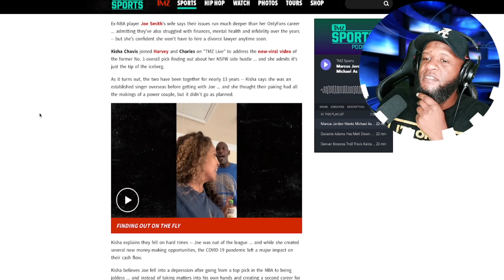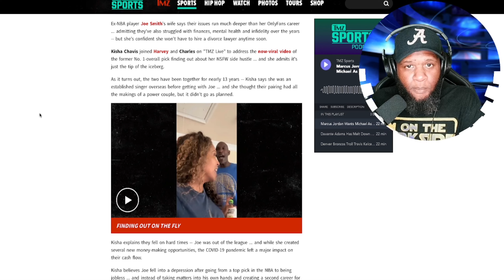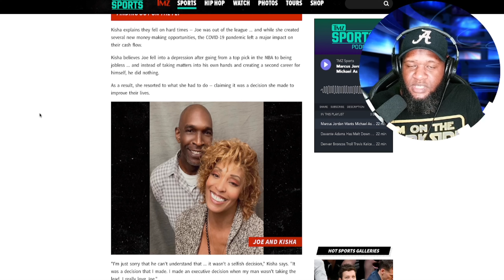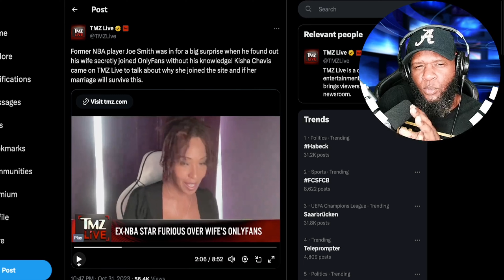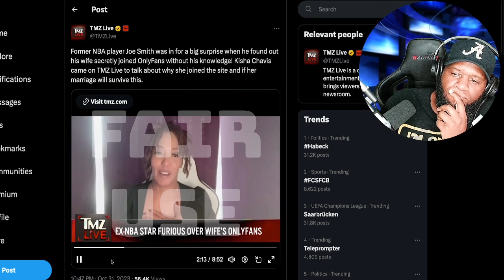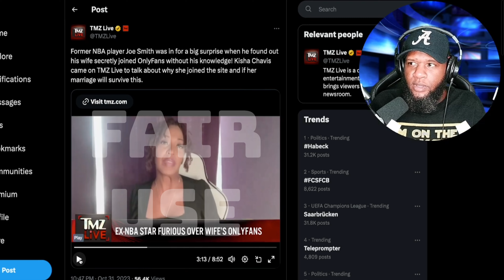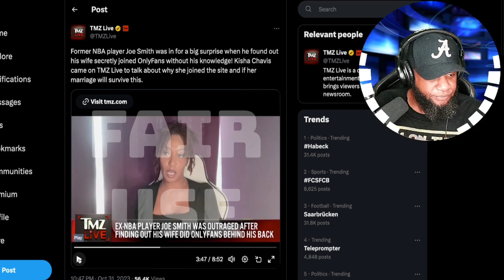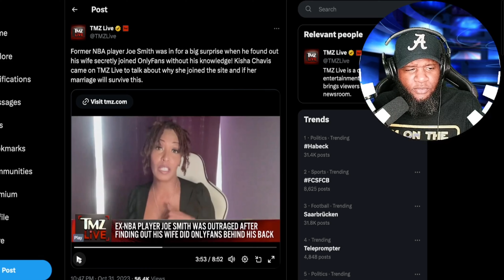Kisha Chavis Slams Husband Joe Smith On TMZ After IG Viral Video!